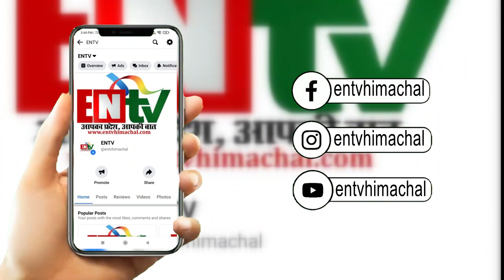नाहन के मशहूर रेस्टोरेंट में लगी भीषण आग, लाखों का माल जलकर खाक